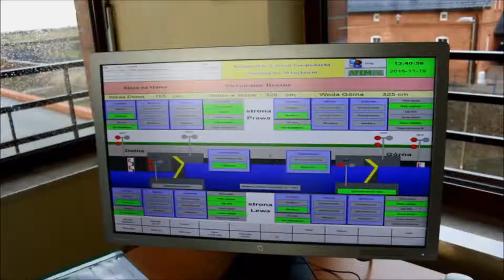Stopień wody w Chróścicach po gruntownej modernizacji film Piotr Wrona